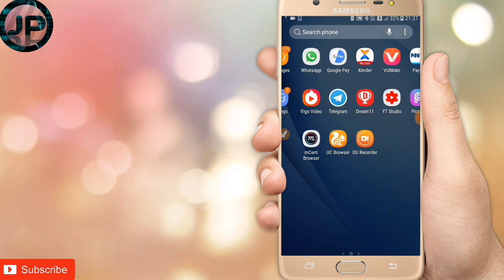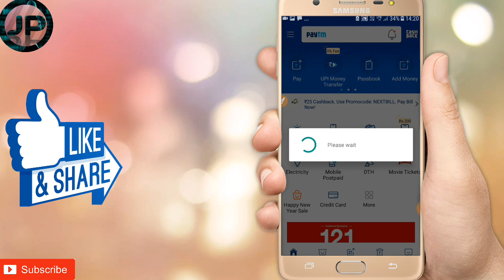Paytm payments bank live! फिरसे हूया START. अव ऐसे होगा payments bank .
Paytm bank START honese jarahe. So it a bige news. HAPPY NEW YEAR..🎈🎈🎈